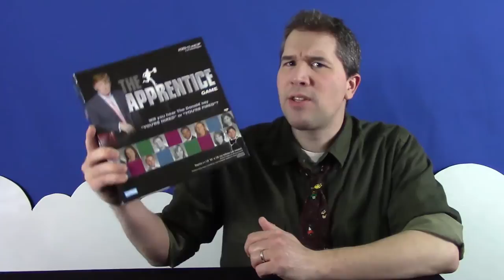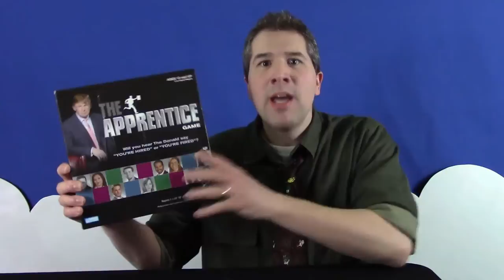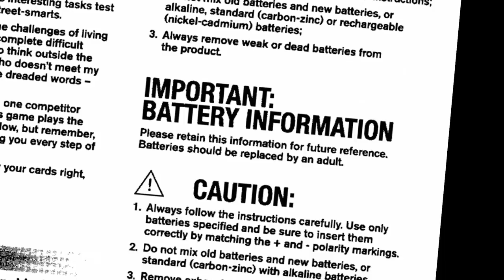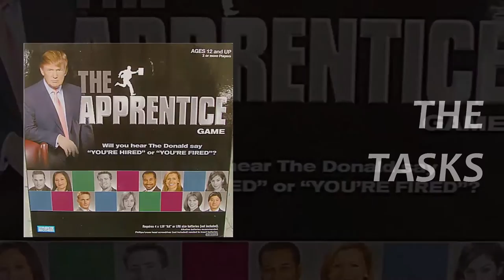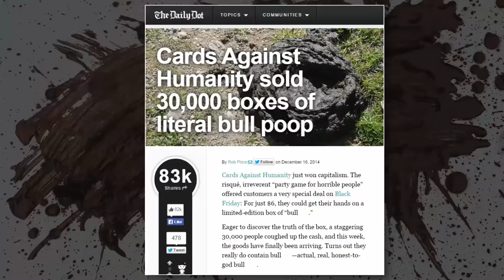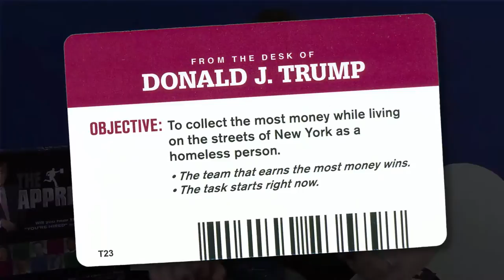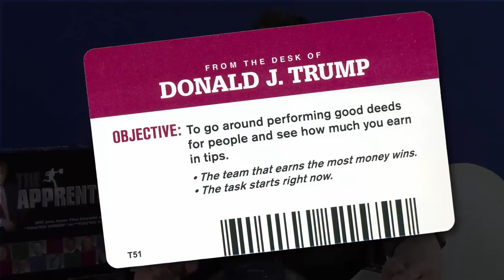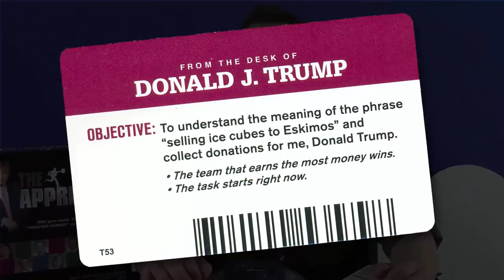Trump's "The Apprentice" - Thrift Sift Board Game Review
Today I showcase the retro board game, The Apprentice, brought to us by the truly differently-thinking mind of Donald Trump. Does The Apprentice board game still get us as “fired” up today as it did back in 2004? Let’s find out, on this episode of Thrift Sift!

This card-driven retro board game is based on the TV show "The Apprentice". It features an electronic "boardroom" that tells players, "You're Fired!" Players compete at completing tasks assigned to them by Trump.